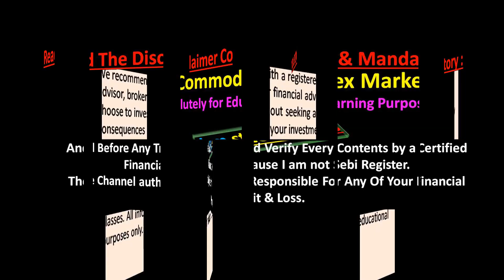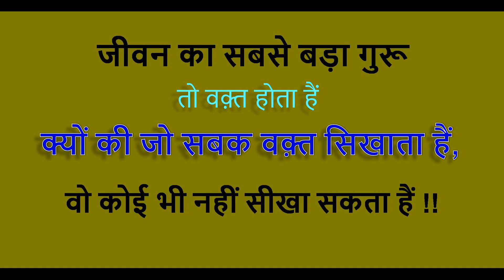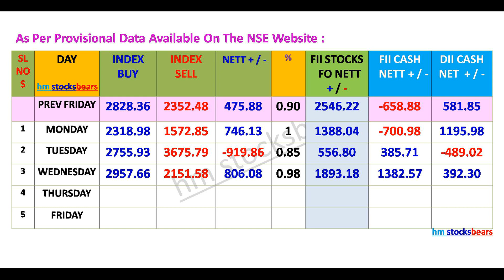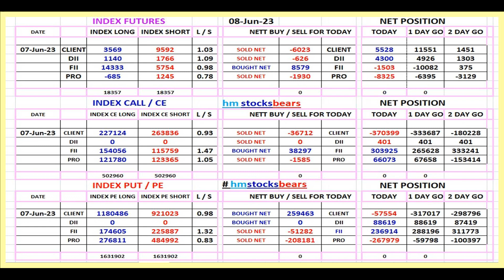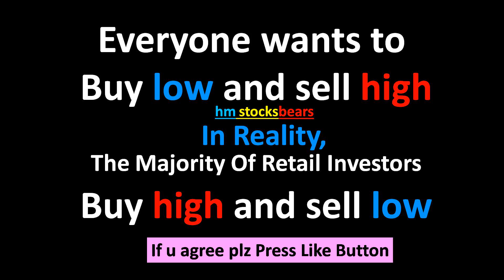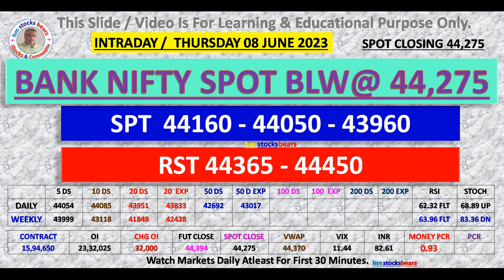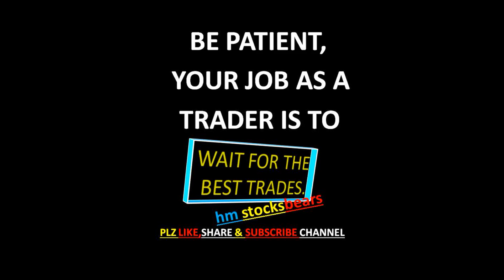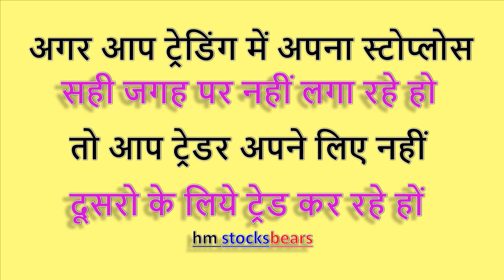Nifty | Bank Nifty | Fin Nifty | Option Level | Prediction For Tomorrow 08 June 2023